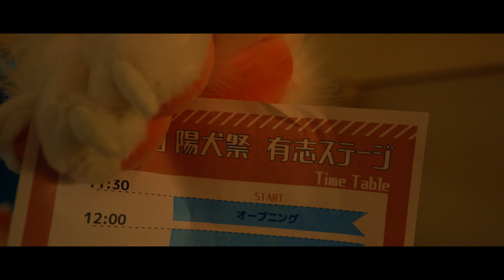【MV】しゅわらぶ【しゅれいぬ！】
Title『しゅわらぶ』
Lyrics by 望月まさと
Composed by 望月まさと
Directed by 宮口拓未
AD by 安原瑞紀/小柴智哉
production assistant by 野村美和/田所真菜/中村颯/古橋秀哲/長田千宝
planning and production by 三井晃一郎

◆ Member ◆
ならく  (紫色)
いち （ピンク色）
もな  (青色)
さりあ  (赤色)
るるか  (緑色)

【歌詞】
ねえ大好きだよ

君を前にしちゃうと
うまく話せなくなる
何度もイメージした話題
空回って飛んじゃってさ

可愛い子ぶっても
良い子ぶっても
知らんふりされるばかりで
私の視線感じないの？！
気づいてよねダーリン！

君が欲しいの！
独り占めがしたいの！
満たされたいの！
ぎゅってちゅってしたいの！
止まらないこの恋心！

ねえ
どうしようもないくらい君が好きなんだよ！
シュワシュワって弾けだす私の想い
ねえ
もうありえないくらい
妄想が止まらないんだから！
君が君が君が良い
責任とってよね
溢れるcry君が好きだよ…

思わせぶりな態度で
期待させないでよね
ズブズブハマりそうで
抜け出せない自分怖くて…

君に向けたハートの矢印
一方通行に抜けてく
私じゃダメってことかな？
どうにかなっちゃいそう・・・

あーだこーだ言ったって
君を抜け出せないの！
止められないの！
もしかして今
手のひらで転がされてる？！

甘い甘い恋してるの
全部君のせいだよ
1から全部知りたいの！私って重い？
淡い淡い夢見てるの
帰り道二人だけの世界
君と君と君となら何処でもついてくね
解けない魔法ずっといつまでも

届かない恋の唄
君の元へ！
Jump! Jump! Jump!
よそ見はしないでよね！
何気ない毎日に
何度だって
High! High! High!
ときめいてしまうのは君だけ！

1から全部知りたいの！